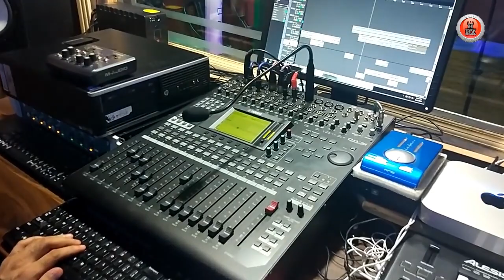Sahi Pakde Hai Vicky Chauhan Rajeev Negi Music HunterZ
Sahi pakde hai || Vicky chauhan || music || Rajesh nhi ||

HIMACHALi jati song making of song sahi pakde hai,2 018